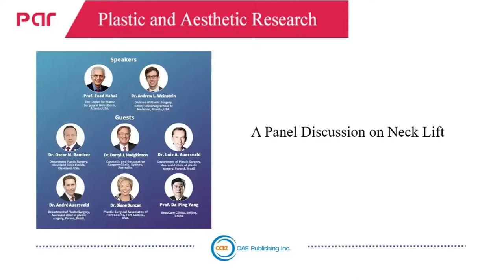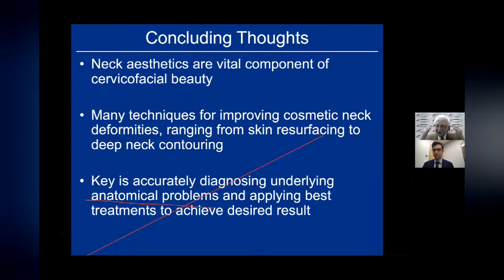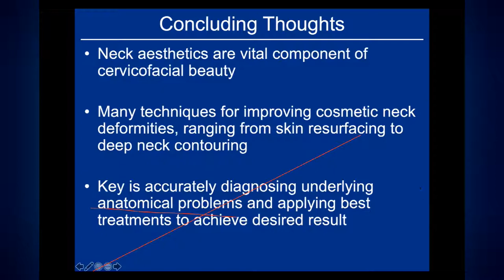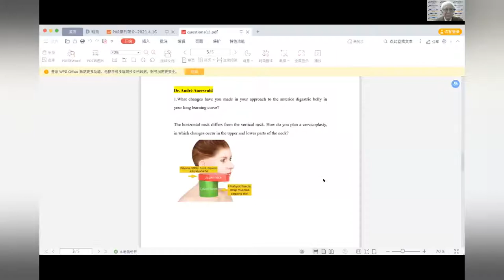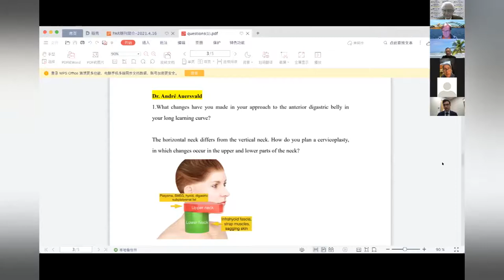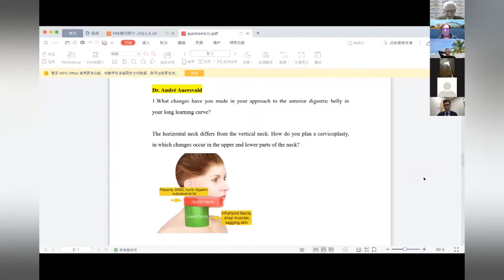[PAR] Topic: Achieving Better Results in Neck Lift: A Stimulating Discussion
Chair:
Hayson Chenyu Wang
Department of Plastic Surgery, Peking Union Medical College Hospital, Beijing, China.

Speakers:
Prof. Foad Nahai
The Center for Plastic Surgery at MetroDerm, Atlanta, USA.
Prof. Nahai is the editor-in-chief of Aesthetic Surgery Journal and the past president of several organizations including the American Association for the Accreditation of Ambulatory Surgical Facilities, the American Society for Aesthetic Plastic Surgery and the International Society of Plastic Surgery. He is internationally recognized as an innovator in the field of plastic surgery, where he has developed and refined many aesthetic and reconstructive procedures. His contribution to reconstructive surgery is extensive including the Mathes-Nahai classification of flaps and the description of the Tensor Fascia Lata flap as well as numerous refinements and innovations in reconstructive surgery.
Dr. Andrew L. Weinstein
Division of Plastic Surgery, Emory University School of Medicine, Atlanta, USA.
Dr. Oscar M. Ramirez
Department Plastic Surgery, Cleveland Clinic Florida, Cleveland, USA.
Dr. Ramirez is an internationally acclaimed Plastic Surgeon known for his landmark publications in reconstructive and aesthetic surgery. He is the inventor of the "Components Separation Technique" that has become the standard for abdominal wall reconstruction. He is also considered "the pioneer" in Facial Endoscopic Surgery and has advanced the art and science of aesthetic surgery in Body Contouring, Breast Reduction, Facial Implant Surgery and Rejuvenation.
Dr. Darryl J. Hodgkinson
Cosmetic and Restorative Surgery Clinic, Sydney, Australia.
Dr. Luiz A. Auersvald
Department of Plastic Surgery, Auersvald clinic of plastic surgery, Paraná, Brazil.
Dr. André Auersvald
Dr. Diane Duncan
Plastic Surgical Associates of Fort Collins, Fort Collins, United States.
Dr. Da-Ping Yang
BeauCare Clinics, Beijing, China.